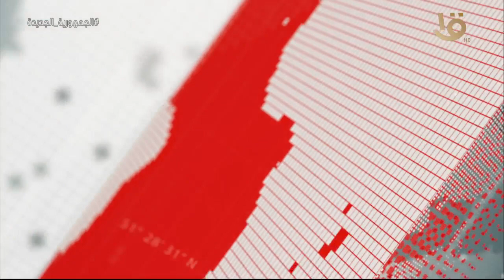تغطية خاصة | مؤتمر صحفي لوزير الخارجية سامح شكري ونظيره البحريني بالمنامة